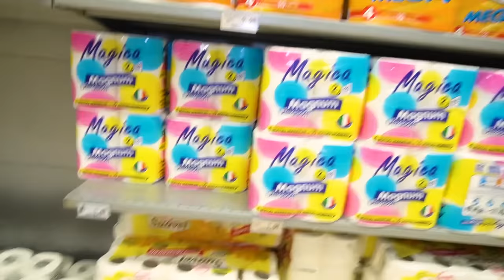GIORGIA LADRO ENTRA IN UN NEGOZIO E RUBA UN GIOCO! PAPÀ SALVO LA SCOPRE, SI ARRABBIA E MI PUNISCE!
Nel nuovo video di oggi salvo e giorgia ladro entra in un negozio e ruba un gioco! papà salvo la scopre, si arrabbia e mi punisce come in si parte per la vacanze in sicilia! vivo 24 ore in macchina challenge! salvo e giorgia vanno al centro commerciale per la prima volta e ci siamo persi nel centro commerciale come in giorgia cade si fa male e si rompe il ginocchio mentre va in monopattino per la prima volta! *piange*. salvo  e giorgia vanno al negozio di giocattoli e giorgia ladro ruba un giocattolo di nascosto come in un ladro entra in casa nostra alle 3 di notte e rapisce giorgia cade e si fa male! che paura! *aiuto*.  salvo e la mamma di giorgia scopre che giorgia ha rubato un gioco e la punisce e la mette in castigo ed in punizione come in giorgia si e' fidanzata con. salvo mette in punizione giorgia per 24 ore perché ha rubato un giocattolo come in vlog! giorgia piange perché non vuole andare dal dentista con la mamma a mettere l'apparecchio!